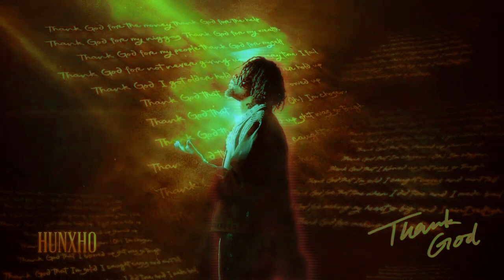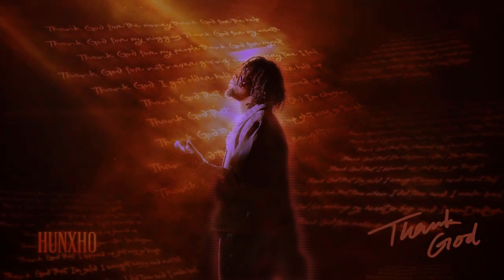Hunxho - Made Man feat Polo G (963hz)